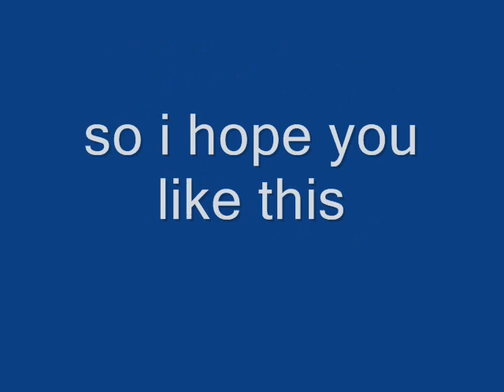best friends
this song was in my itunes